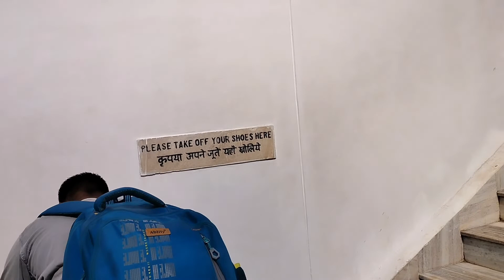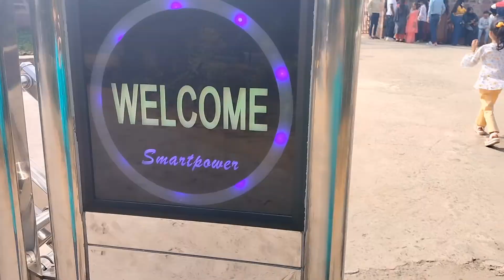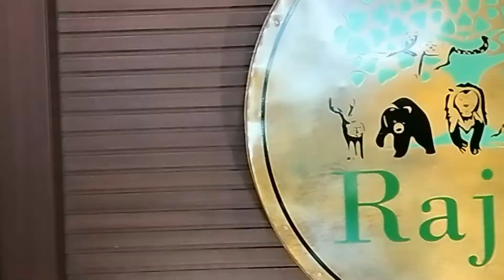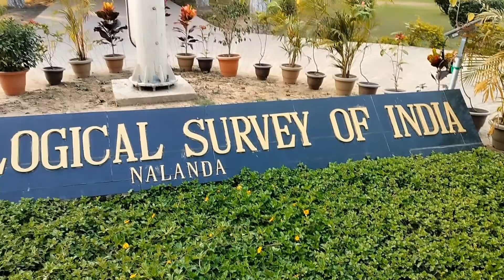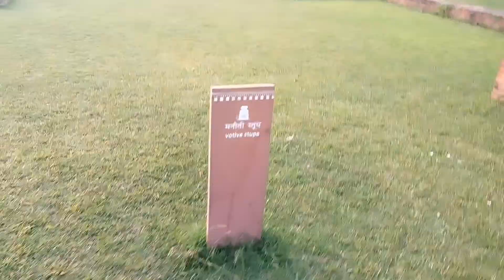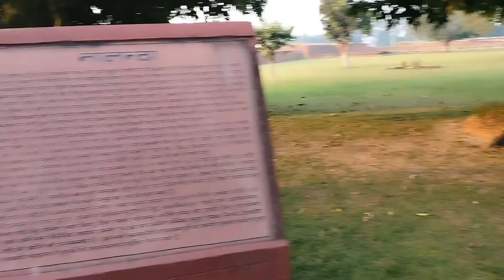Vlog4 A day In Rajgir... 🚗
Hey Guys This is Mohit Pandey I am from and whenever I free i upload vlogs

who say there is no tourism in Bihar come to Bihar then you know ✨

Thank you ❤️ Guys And Keep support 😊